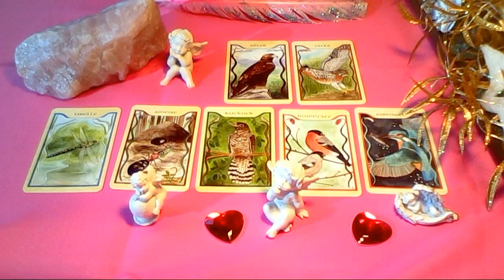Affirmationen vom 29.11-04.12.2016